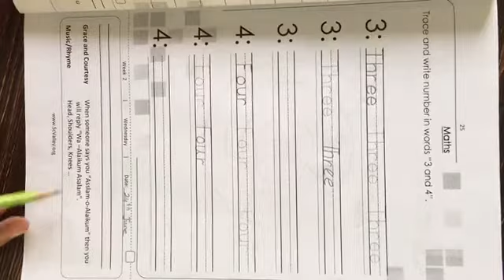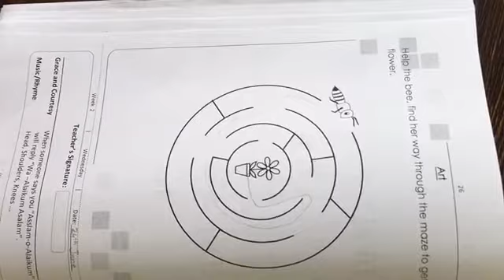Lesson 8 - Prep - Distance Learning Program - Science Valley School & College